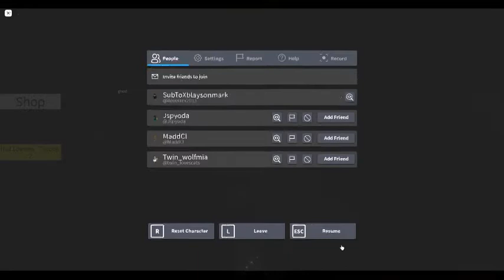I played HALLOWEEN TYCOON in Roblox (some Roblox girl named Grandma said to play the Roblox game)